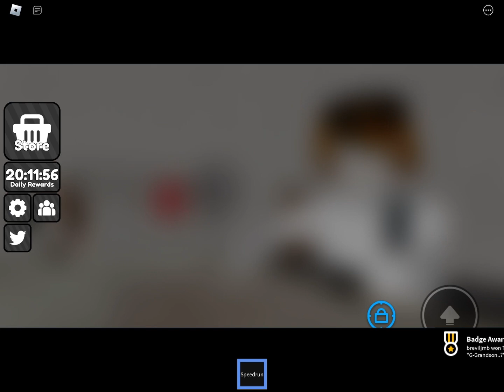New blasphemy glove and stuff about it!